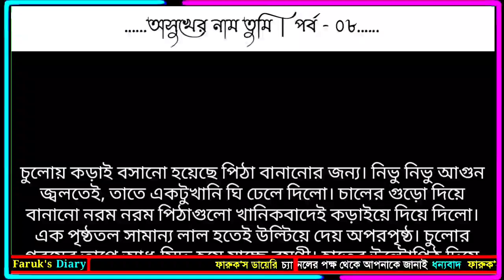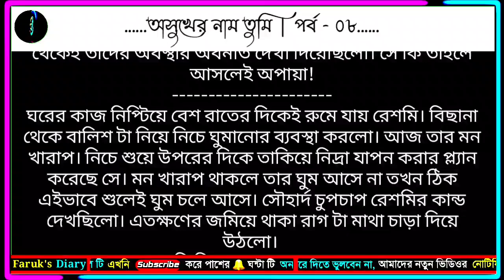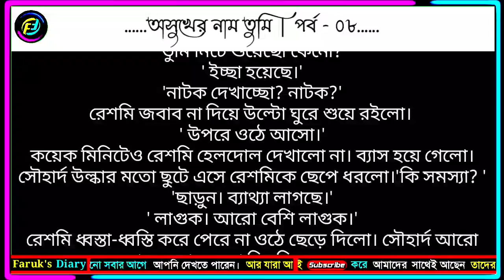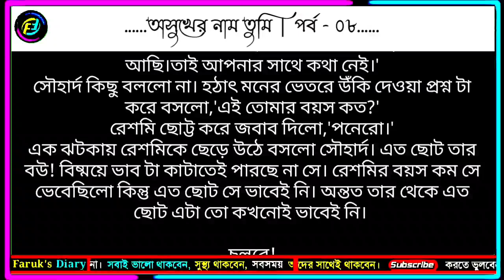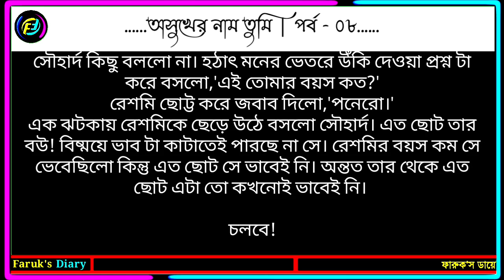অসুখের নাম তুমি | পর্ব - ০৮ | Valobasar Golpo | ভালোবাসার গল্প | Faruk's Diary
গল্পের নামঃ অসুখের নাম তুমি
পর্ব - ০৮
writer: সোনালী আহমেদ

ভালোবাসার গল্প
রোমান্টিক গল্প
প্রেমের গল্প
বেদনার গল্প
Valobasar Golpo
Romantic love story
premer golpo
Faruk Media

💞. Valobasar golpo. 💞
💞. Premer golpo. 💞
💞. Koster golpo. 💞
💞. Jeboner golpo. 💞
💞. Prem Nibedon. 💞

❤ Thanks For Stay With Faruk's Diary. ❤
❤❤❤❤❤❤❤❤❤❤❤❤❤❤❤❤❤ই